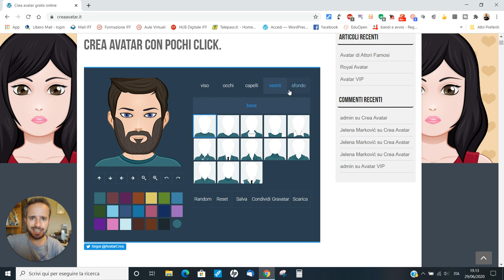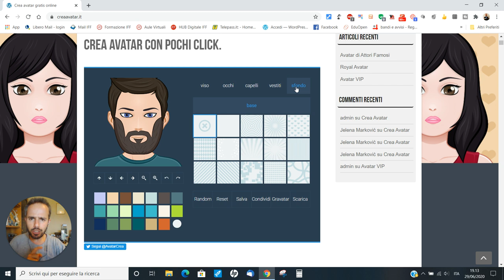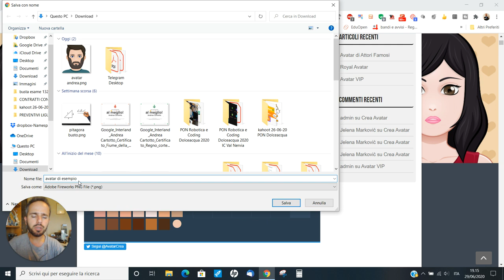Andrea Cartotto - Come creare un avatar personalizzato in 5 minuti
Oggi vi mostro come, davvero in una manciata di minuti, sia possibile creare o far creare un avatar personalizzato senza alcuna registrazione, interamente online e con lo sfondo trasparente. Pronto, insomma, per essere inserito come immagine in un qualunque applicativo didattico e...anche in Scratch, diventando uno sprite personalizzato da utilizzare come voce narrante!